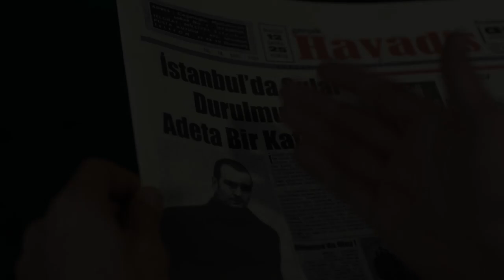Abdurrahman Çavuş, Beyefendi'nin Emrine Giriyor & Tatar Ramazan 18 Bölüm